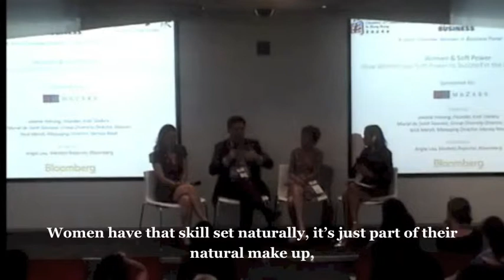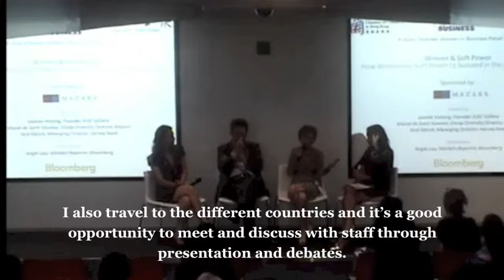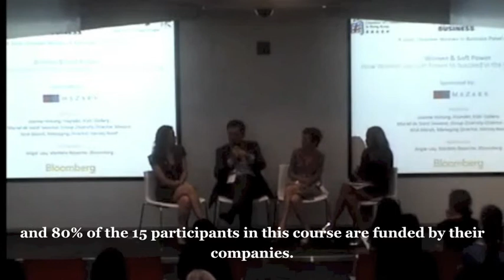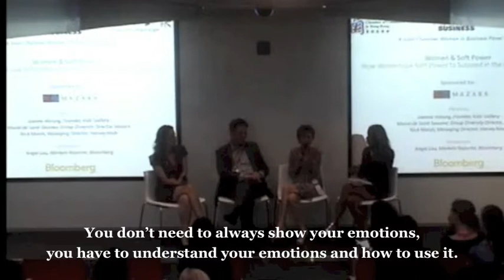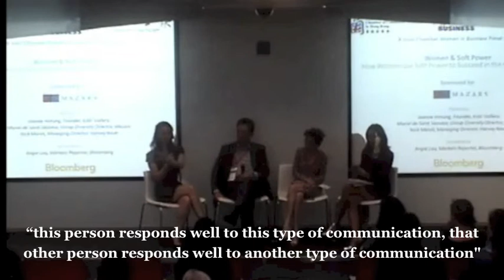Panel discussion -- Women & soft power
This panel discussion was held on 15 May in Hong Kong.
The panel discussion was composed of Muriel de Saint Sauveur, Joanna Hotung, Angie Lau (moderator) and Nick Marsh.